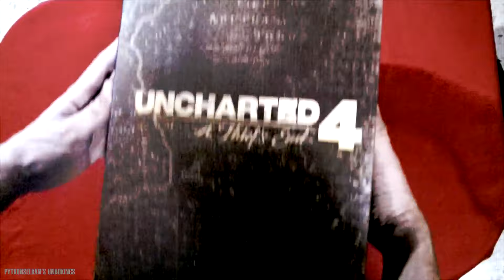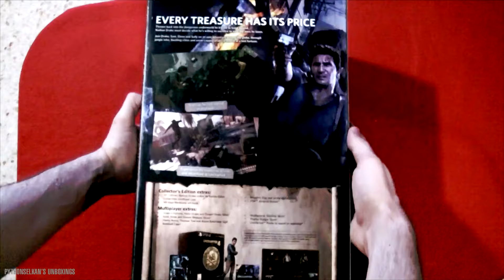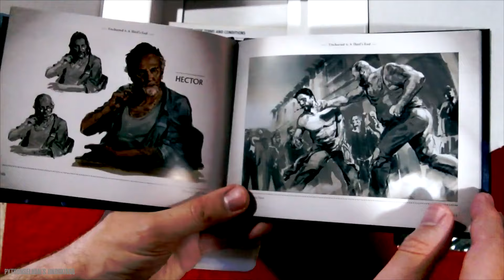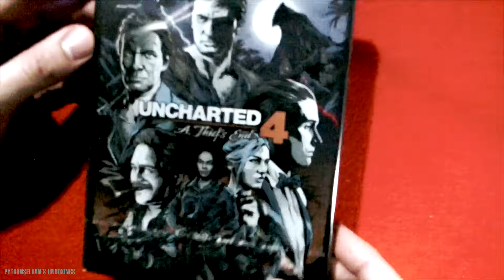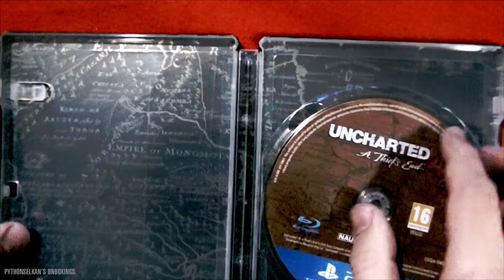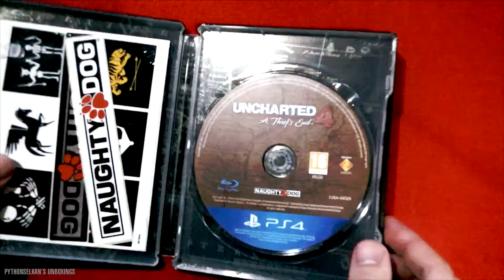Uncharted 4 Libertalia Collector's Edition *Early Unboxing* - HD 1080P [PythonSelkan]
Unboxing the massively-anticipated Libertalia Collector's Edition for Uncharted 4: A Thief's End!
This Edition includes:  (Click to read more)

- A 12" premium Nathan Drake statue by Gentle Giant.
- Three multiplayer outfits: Uncharted: Drake’s Fortune, Heist Drake and Desert Drake outfits.
- Three custom weapon skins: Golden Weapon Skin, Snow Weapon Skin and Desert Weapon Skin.
- Henry Avery, Thomas Tew and Adam Baldrige Sigil Ball Caps.
- Madagascar Sidekick Outfits.
- Phurba Dagger Taunt.
- An Uncharted 4: A Thief’s End dynamic theme.
- Collectible steelbook case designed by Alexander “That Kid Who Draws” Iaccarino.
- 48-page hardcover art book by Naughty Dog and Dark Horse.
- Naughty Dog & Pirate Sigil Sticker Sheet.
- Naughty Dog Points: redeem the points to unlock new multiplayer content and character upgrades.